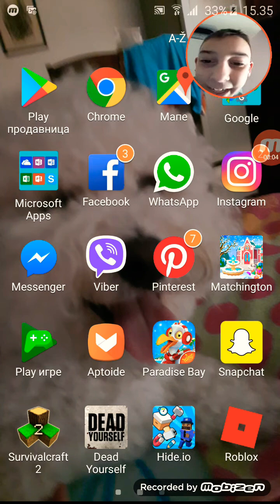TO PLAY SURVIVCRAFT 🚂